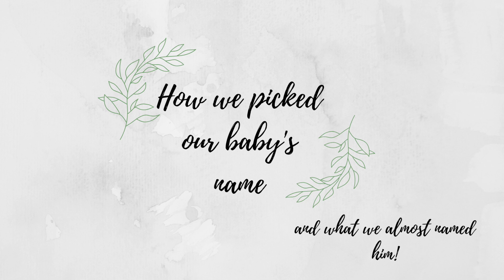What we almost named him...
Hi!
In this video we discuss how we named our baby and what other names we considered! We are still getting comfortable talking on camera, but hopefully improving!

There were some requests for a Q and A in the future! I am going to put up a question box on my instagram @allydowsee, if you want to submit questions.

-Ally and Matthew